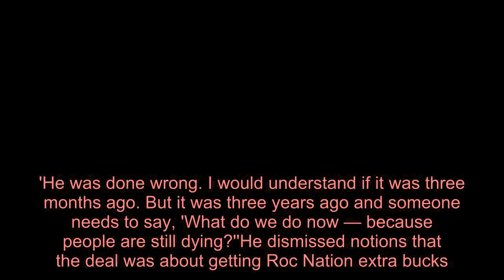Jay-Z turned down Super Bowl half-time show 'on principle'... after NFL insisted he guarantee Kanye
Jay-Z has revealed he once turned down the chance to perform the Super Bowl half-time show - as he was annoyed by the restrictions placed on him.Speaking out, he explained the NFL had made it a condition of the gig that he bring along Kanye West and Rihanna as guest performers on his track Run This Town.'Of course I would have,' Jay-Z told the New York Times of the interaction. 'But I said, "No, you get me." 'That is not how you go about it, telling someone that they're going to do the halftime show contingent on who they bring. I said forget it. It was a principle thing.'   Jay Z spoke out about the missed opportunity - which happened a few years ago - as he explained why he partnered with the NFL last year, angering many of his fans.The music mogul was met with fierce backlash last summer after it was announced that he had teamed up with NFL commissioner, Roger Goodell, for the 'Inspire Change' initiative.  Many perceived it to be a gripe towards Colin Kaepernick, the former San Francisco 49er who has not been on a NFL team since 2016 after he knelt to protest police brutality during the national anthem.  'As long as real people are being hurt and marginalized and losing family members, then yes, I can take a couple rounds of negative press,' he said in his NYT interview.Under the initiative, the NFL pledged to commit $100million over the course of 10 years for social justice outreach and causes. For the Super Bowl on Sunday, the NFL has sponsored a PSA geared towards the stories of black men killed by police.    For Jay-Z, the PSA's visibility could be the start of convincing white football fans to be concerned about police brutality. He added that Roc Nation's role as a voice for clients who come from disenfranchised circumstances, along with the company's focus on real-time response to criminal justice reform, led to the partnership with the NFL. The conversation also needed to move on from the drama surrounding Kaepernick. 'No one is saying he hasn't been done wrong,' Jay-Z said. 'He was done wrong. I would understand if it was three months ago. But it was three years ago and someone needs to say, 'What do we do now — because people are still dying?''He dismissed notions that the deal was about getting Roc Nation extra bucks.  'We didn't say, 'Let's go make some money off the NFL,'' Jay-Z said.Following the news of the deal last August, Eric Reid - Colin Kaepernick's friend and former teammate - accused the rapper of 'making millions' off the activists 'by assisting the NFL in burying Colin's career.'Kaepernick expressed his gratitude for Reid's support on Twitter: 'You never turned your back on me or the people, even when the NFL tried to silence your voice & the movement.' Jay-Z had been a critic of the league's treatment of Kaepernick, who famously protested inequality and racist police brutality by kneeling during the national anthem throughout the 2016.He even called out Houston Texans owner Bob McNair after the football team owner app